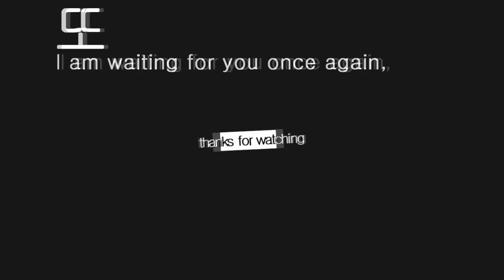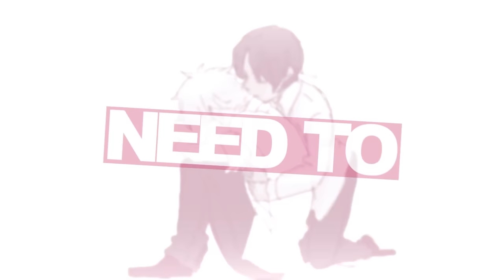[MEP DUMP] || December Parts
-HD Please!-

HEYA
HAPPY NEW YEAR BBIES
I actually did a lot more parts than I thought I did this month, but I also did a LOT LESS than I had thought I WOULD
pfff
so i guess its like even in that sense lmao
I kinda wish I waited until I made this dump to do my 2015 dump but OH WELL
SHRUGS
euhh i hope you guys like them i guess HAPPY NEW YEAR AGAINN

Info;
Program; Sony Vegas Pro 12
Editor; FelicianoLover1998